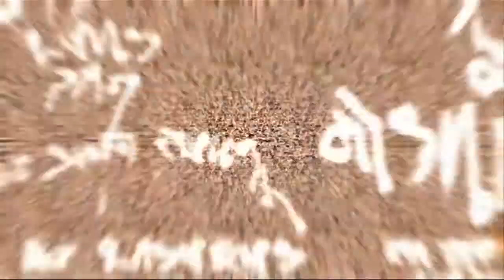DeadSpace3 - ITA Gameplay pt1 - NO commentary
DeadSpace3 - ITA Gameplay pt1 - all collectables - NO commentary